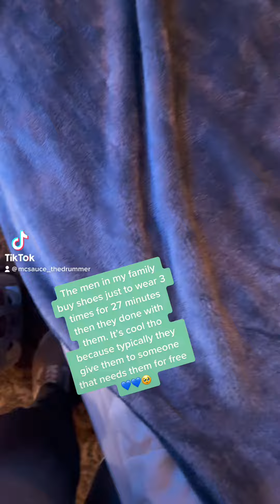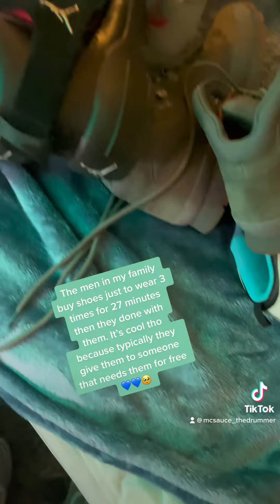February 11, 2023